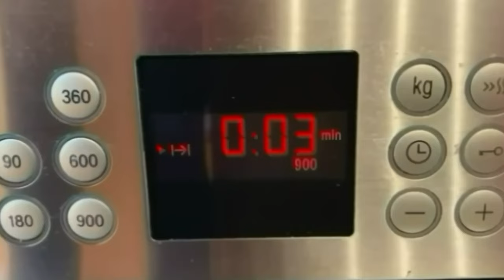GALLETAS DE MANTEQUILLA RIZADAS | PASTISETAS caseras | TAZI OFICIAL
Hoy os traigo una deliciosa y fácil receta de galletas de mantequilla que os encantará. Muy fácil de hacer y es ideal para tomar con un vasito de leche tanto al desayunar como al merendar. Os animo a prepararla y si tenéis cualquier duda os leo en los comentarios.

INGREDIENTES

200 gr. de Mantequilla
120 gr. de Azúcar
1 Huevo
1 cda. de Esencia de vainilla
200 gr. de Harina
120 gr. de Maicena
1 Pizca de sal